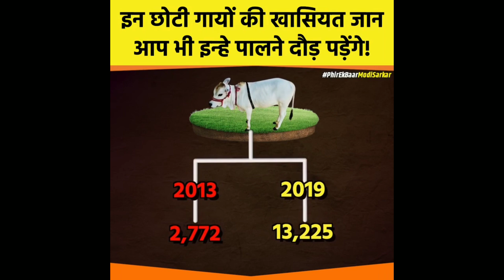पीएम मोदी जी की फेवरेट गाय🌹✨️